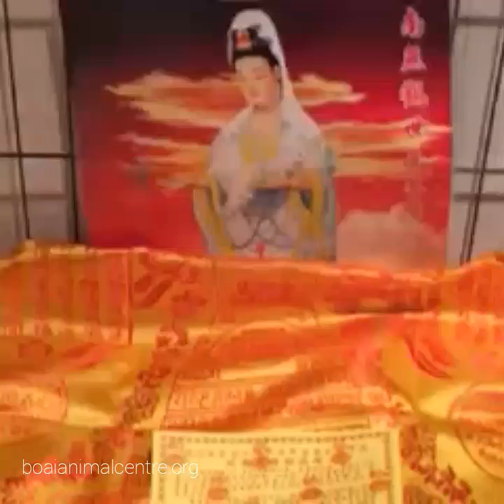Starving German Shepherd, Hope, Dies, China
We are heartbroken. Hope died last night.
This baby guarded the building site, tools, workers and he was cruelly betrayed by the site boss who left him, knowing he would starve to death. Day after day, week after week Hope would have wondered when the boss was coming back for him, eventually realizing he had already signed his death sentence.
Our founder Du Yufeng tells you,
"Two hours before he left us, he put his head up next to me so that I could feed him chicken soup. I wanted to talk to him but tears are flowing. I told him to become a Buddhist and I comforted him, and kissed him... at 10 o 'clock at night I went to feed his glucose water, but he was silent. He had gone to the Western Paradise! Amitabha amitabha, amitabha. I hope this child will gain happiness!"
Namaste.